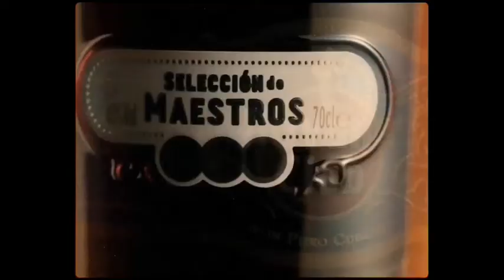Havana Club: Recordando al Maestro Navarro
A un año de su último adiós, este 10 de septiembre, el RonCubano y en particular HavanaClub rememora a uno de sus grandes y fieles creadores, el Primer Maestro José Pablo Navarro Campa.